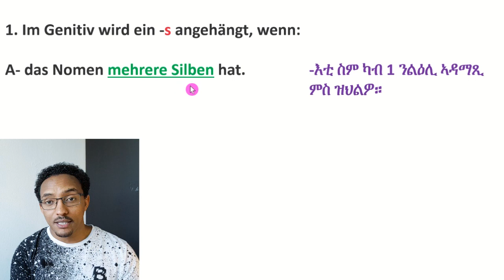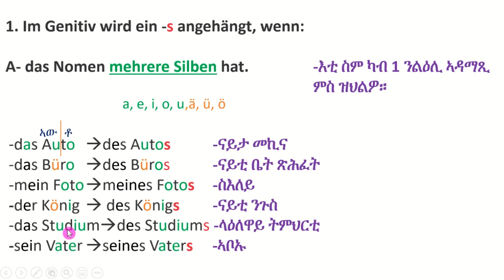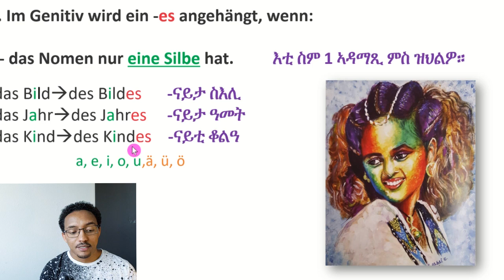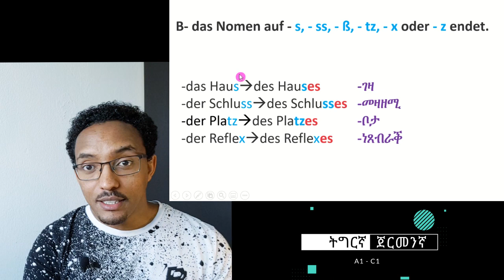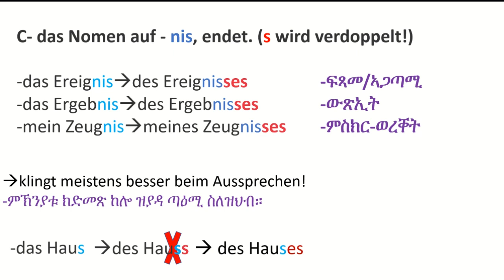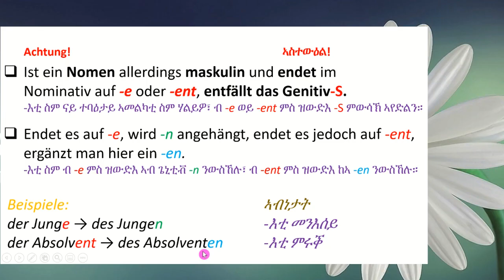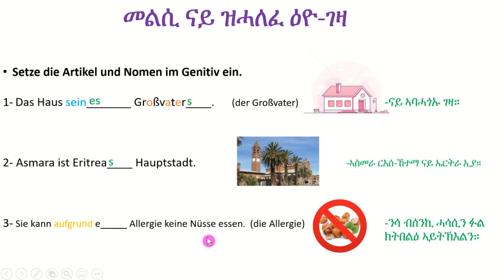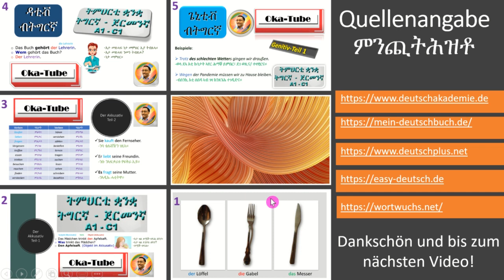(Video#6) Der Genitiv Teil-2 (ጌኒቲቭ 2ይ ንኡስ-ክፋል ብትግርኛ-ጀርመንኛ)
ኣብዚ ቪዲዮ እዚ እቲ ራብዓይ ዓይነት ኣቃውማ ስምን ክንድ-ስምን (ጌኒቲቭ-2ይ ንኡስ-ክፋል) ኣብ ሰዋስው ቋንቋ-ጀርመን ከም ውጽኢቱ ዝስዕብ ምቕያር ኣመልካቲ-ስም (ጾታ ናይ ስምን) ዘብርህ መደብ  ቅልል ብዝበለ ኣገባብ ምስናይ ኣብነታቱ ቀሪቡ ኣሎ። ሰናይ ምክትታል!